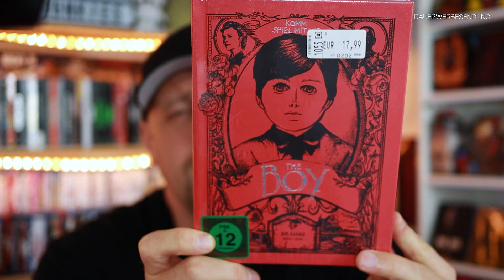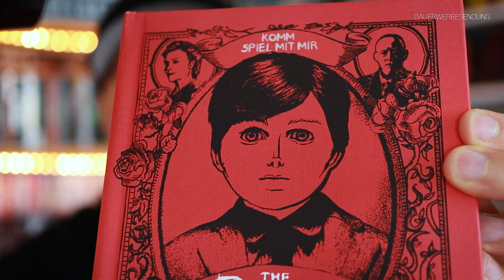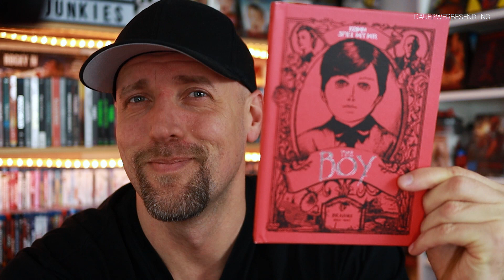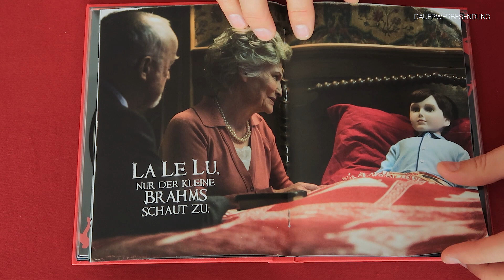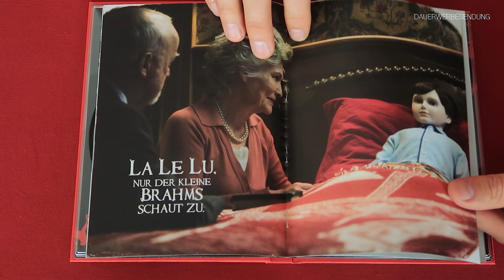THE BOY (2016) || Mediabook Unboxing || Review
The Boy (2016) Blu-Ray & DVD Mediabook von Koch Films & Capelight Pictures im Unboxing + Review ( Filmkritik )

⭐️The Boy Mediabook bei Amazon kaufen:

⭐️Brahms - The Boy 2 Mediabook bei Amazon kaufen:

▬ VIDEO EQUIPMENT ▬▬▬▬▬▬▬▬▬▬▬▬

⭐️Objektiv: Canon 50 mm f/1.2
⭐️Kamera 2: Canon EOS M6 Mark II
⭐️Objektiv: Canon EF-M 22mm F2
⭐️Kamera 3: Canon PowerShot G7 X Mark II
⭐️Mikrofon: Rode smartLav+

Vielen DANK!

▬ Social Media ▬▬▬▬▬▬▬▬▬▬▬▬▬▬▬